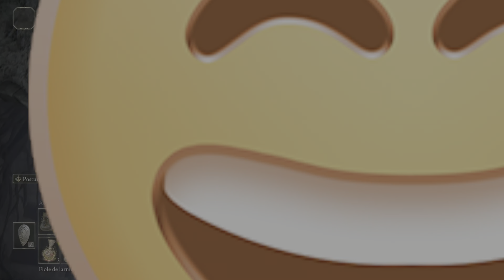Elden Ring - Veilleur sorcier & épéiste de l'Arbre-monde